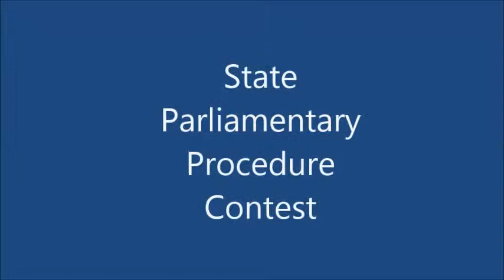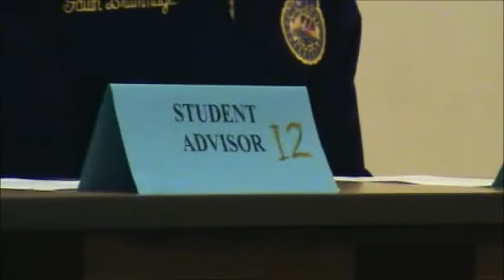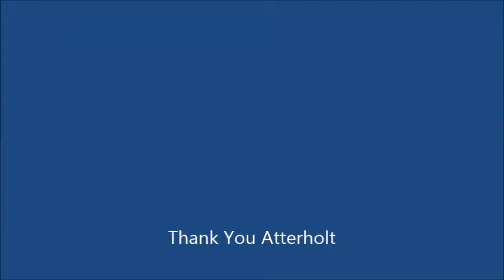Parliamentary Procedure State Contest Smithville High School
Smithville High School Made it to State for the first time ever this year We  were one of 20 schools that made it out of 387.
Thanks to Tyler Patterson for stepping up and helping us!